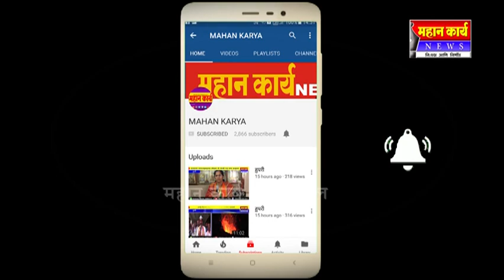शिरोळ आणि हातकणंगले तालुक्याच निपाणी चिक्कोडी कडे लक्ष